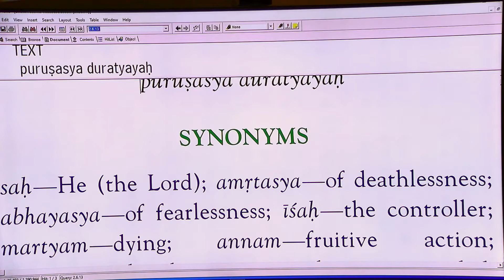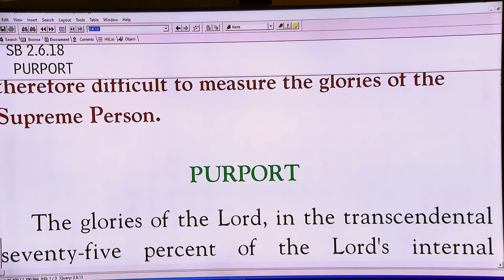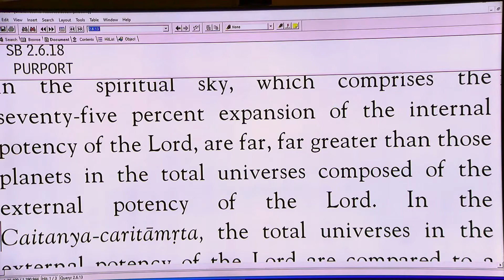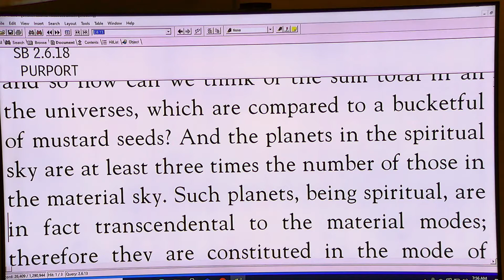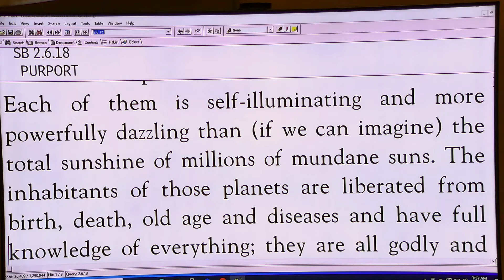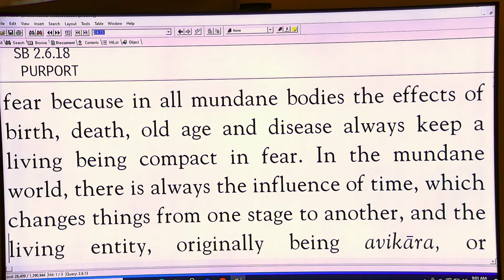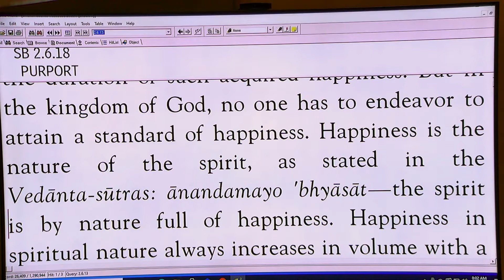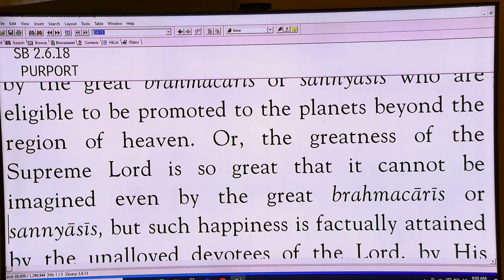Arjun Gopa Prabhu - SB 2-6-18 - 3-17-21